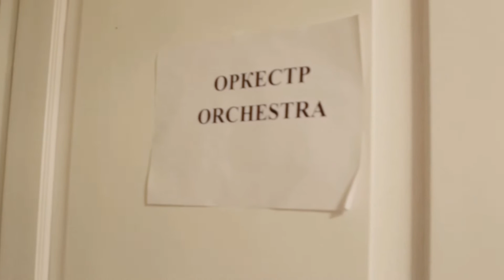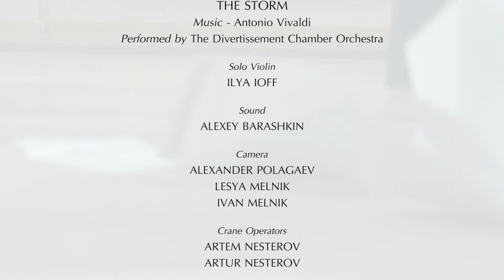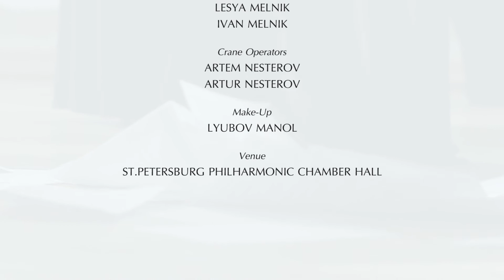ORCHESTRA - Making The Storm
A short scenes of backstage life of The Divertissement Chamber Orchestra. Preparing to shooting The Storm video.